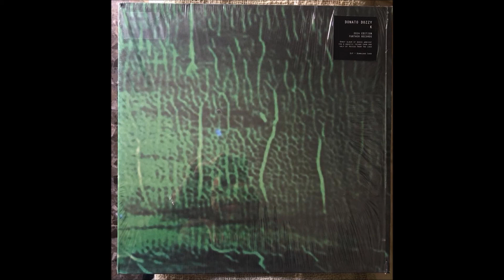Donato dozzy - Untitled B2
Donato Dozzy ‎– K  [Further Records ‎– FUR 018]

Donato Dozzy : Donato Scaramuzzi
Italian DJ and producer. He is the founder of Dozzy Records and co-founder of Spazio Disponibile and Maga Circe Musica.

Further Records : Seattle based label run by Chloe Harris and Team Further.